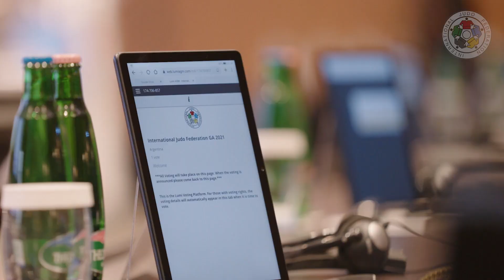2021 IJF Ordinary Congress - Highlights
⚡️ Watch the best moments from the 2021 IJF Ordinary Congress!

Highlights include re-election of Mr. Marius L. Vizer, speech from Dr. Fürjes Balázs, new EC members and the judo family together again! 💪💪💪

2 days until the World Judo Championships 2021 begin 🔥